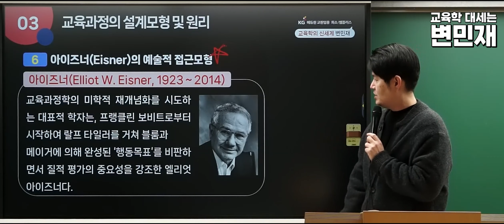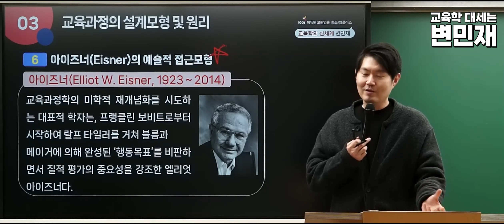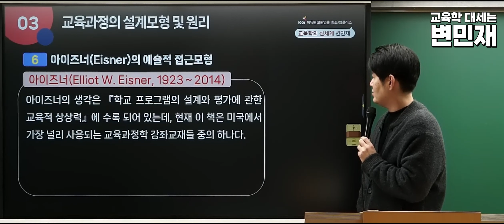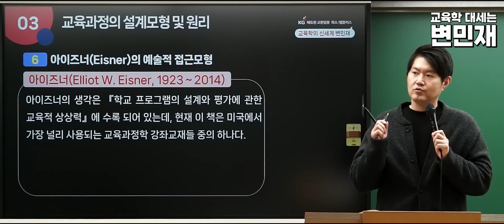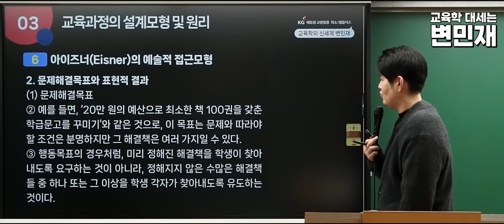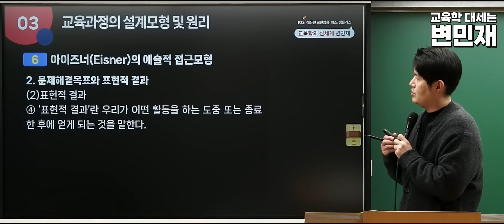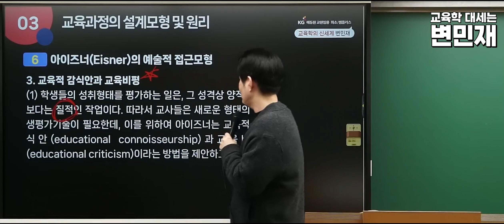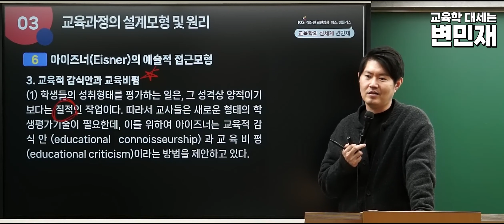[교육학 변민재] 아이즈너(Eisner)의 예술적 접근모형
💙아이즈너(Eisner)의 예술적 접근모형💙
정말 쉽게, 빠르게 이해하고 싶다면? 정답은 변민재!

변쌤이 알려주는 아이즈너의 예술적 접근모형 공부하고
변쌤과 2024 임용시험 함께해보시는 것은 어떨까요?

현재 변쌤이 여러분의 수강료 부담을 낮춰드리기 위해
수강료를 최대 50% 할인가로 제공하고 있으니
지금 바로 덧글 or 희소쌤플러스 공식사이트에서
확인해보시길 바랍니다🔔